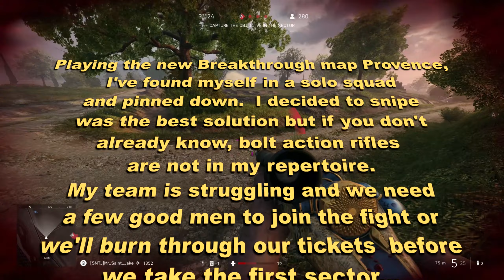Battlefield 5: Feeling Fresh / FNB S4 E4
Battlefield 5 is Feeling New Again with this update to the Breakthrough playlist.
Playing Breakthrough on the newly added Provence in this episode of Friday Night Battlefield.
The adventure begins where I've found myself in a solo squad and pinned down by stationary weapons.  I thought sniping was the best solution but if you don't already know,  bolt action rifles are not in my repertoire.   My team is struggling and we need a few good men to join the fight or we'll burn through our tickets before we take the first sector...

Battlefield V is a first-person shooter video game developed by EA DICE and published by Electronic Arts. Battlefield V is the sixteenth installment in the Battlefield series. It was released worldwide for Microsoft Windows, PlayStation 4, and Xbox One on November 20, 2018. The game is based on World War II and is a thematic continuation of its World War I based precursor Battlefield 1.